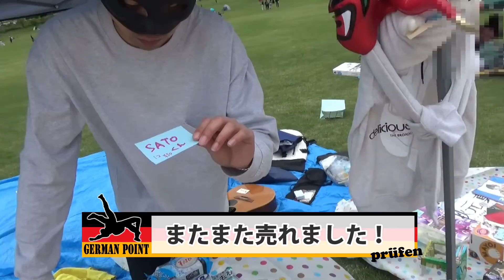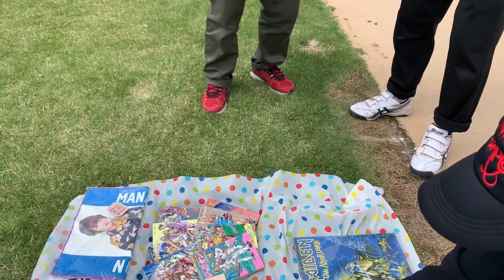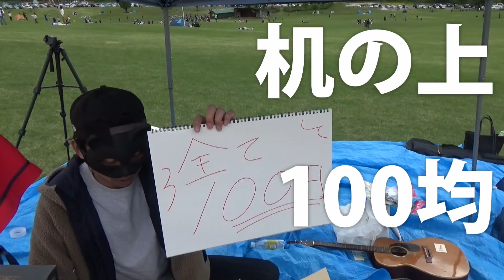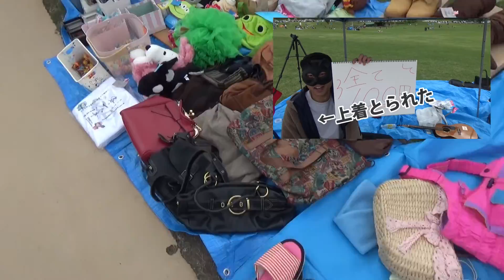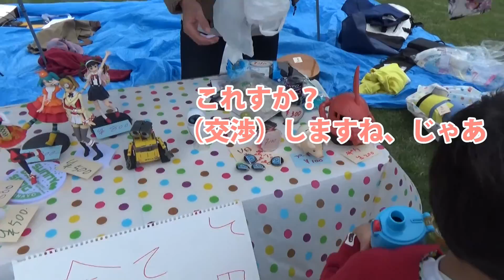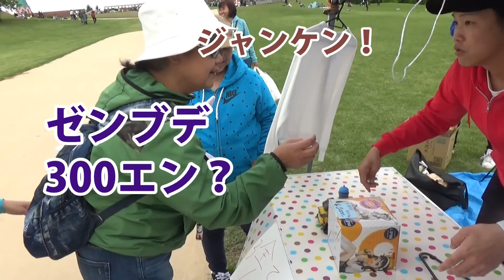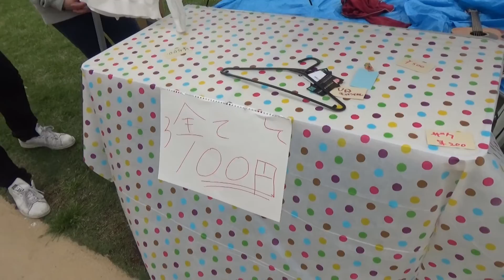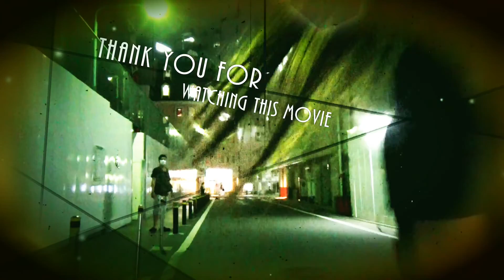フリーマーケットで勝負！まさかの展開で正直あせるわ！ -東京ドイツ村 フリマ編②-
GWフリーマーケットいよいよオープン！
大自然のフリーマーケットで絶対みんな財布ゆるんでる！
最後はまさかの展開でばったばた！
いやー楽しかった！

フリーマーケット、たまんねぇぜ！